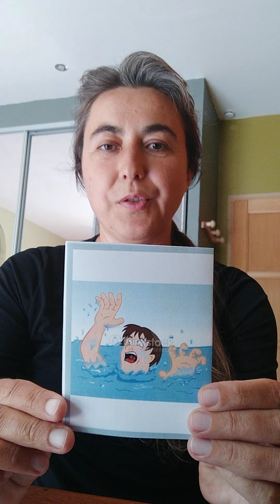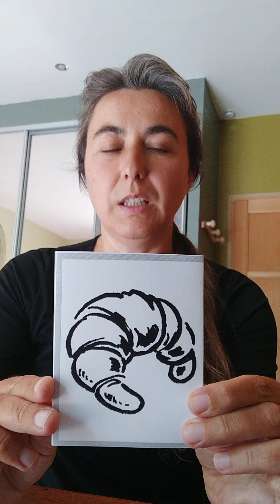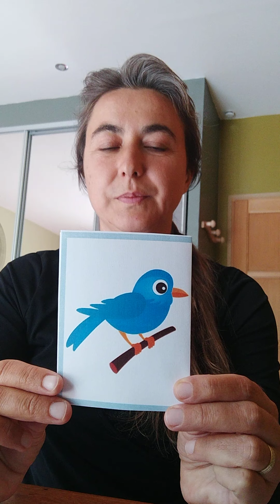Dictée de mots 3, oi oy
Voici 15 mots à apprendre, ils contiennent tous le son complexe que nous allons étudier aujourd’hui.
1. D’abord je vais te dicter ces mots en te montrant à chaque fois l’image correspondante. Prends un crayon et un papier et prépare-toi à écrire.
2. Ensuite, tu trouveras la correction en image, juste en dessous (sur blog de Coliglote pour vérifier que tu les as bien orthographiés correctement.
3. Et finalement, je te donnerai un petit rappel des différentes graphies possibles de ce son en français, en vidéo.
Recommence autant de fois que nécessaire pour obtenir 15/15 et mets un commentaire pour me dire si tu as réussi !

1. APPLICATION COLIGLOTE pour apprendre une langue avec un natif (Page officielle)

2. COURS DE FRANÇAIS  vidéo (Youtube)

3. COURS DE FRANÇAIS  leçons exercices et corrigés  (Page Facebook)

4. ECHANGES  dans toutes les langues  (Groupe Facebook)

5. CONSEILS ET RESSOURCES  apprendre une langue (Blog Coliglote)